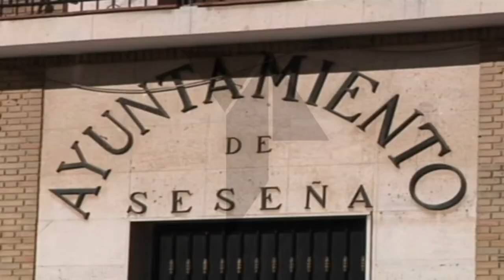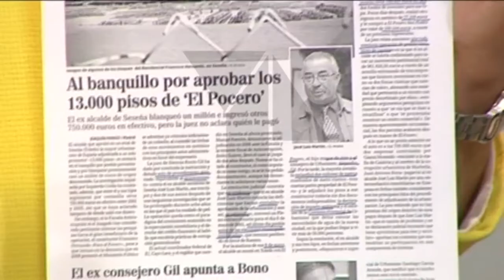El ex alcalde socialista de Seseña se sentará en el banquillo de los acusados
La actualidad política del día pasa por una localidad toledana: Seseña. Y es que el que fuera su alcalde desde 1999 hasta el año 2003, el socialista José Luis Martín, se sentará en el banquillo por posible prevaricación y por blanquear presuntamente casi un millón de euros de origen desconocido.